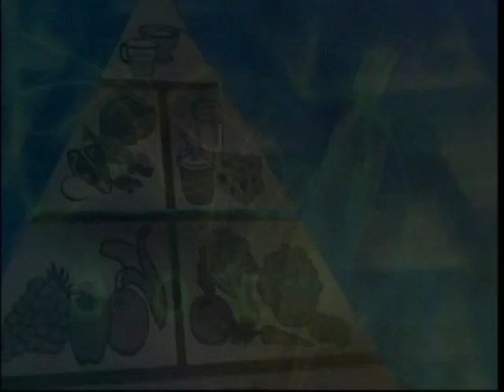Juice Consumption in Early Childhood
EIU graduate student Jamie Zamost talks about juice consumption in early childhood.